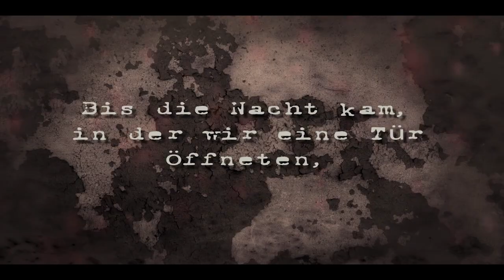Johannes Groschupf: Lost Places | Trailer zum Jugendbuch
Johannes Groschupf - Lost Places (Roman - Jugendbuch)

Die Jugendlichen Chris, Moe, Kaya, Steven und Lennart sind Urban Explorers: Im nächtlichen Berlin erkunden sie stillgelegte Fabriken, leer stehende Häuser und verfallene Krankenhäuser. Doch was als aufregendes Abenteuer beginnt, wird bald ein riskantes Unterfangen. Denn die verlassenen Gebäude bergen nicht nur Charme, sondern auch Schrecken. Als die Freunde in einem halb verfallenen Haus eine Leiche entdecken, vermuten sie, dass die Motorradgang Bandidos dahintersteckt. Und dann wird es plötzlich so richtig gefährlich ...

Atemraubend. Unheimlich. Fesselnd. Taucht ein in die verborgenen Lost Places! Roman für Jugendliche und Erwachsene, ab 14 Jahren.

Erschienen bei Oetinger Taschenbuch, November 2013